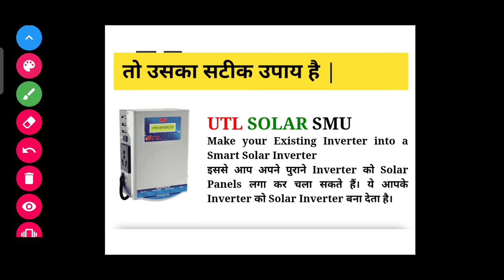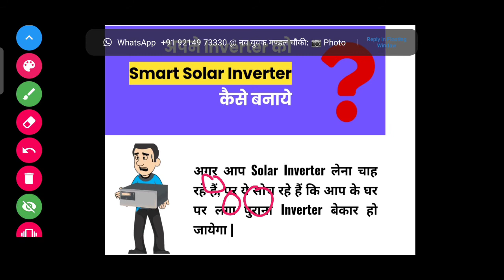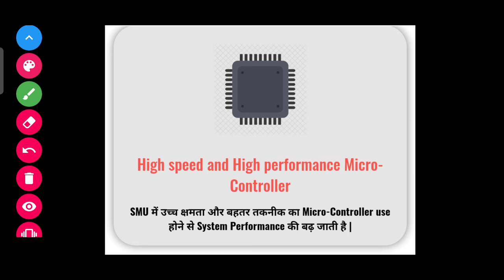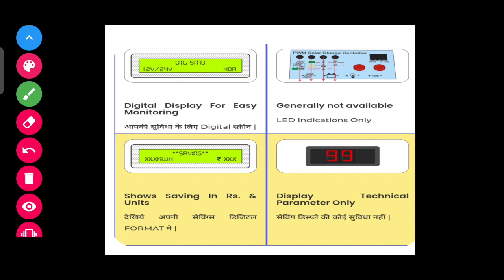solar management unit (smu) kese kaam krta he/solar management unit/solar smu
solar management unit (smu) kese kaam krta he
solar management unit,